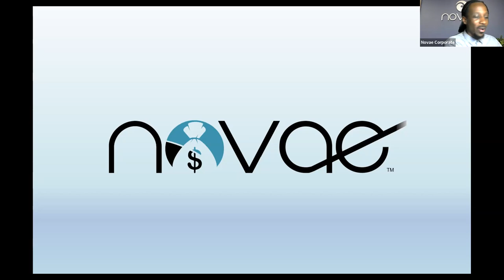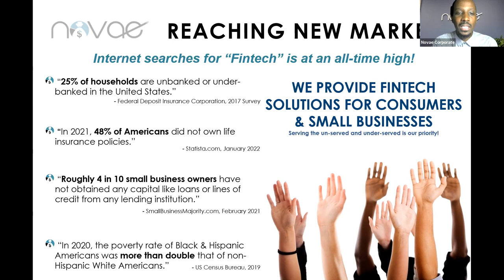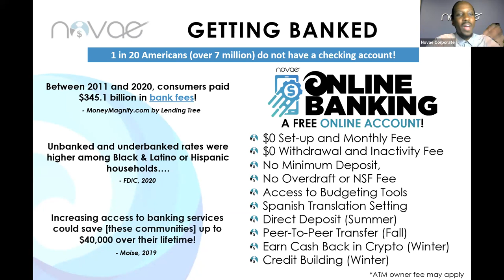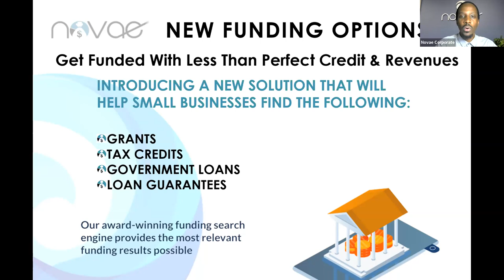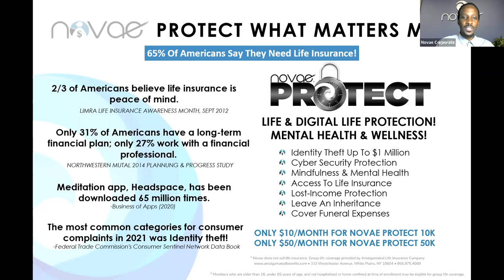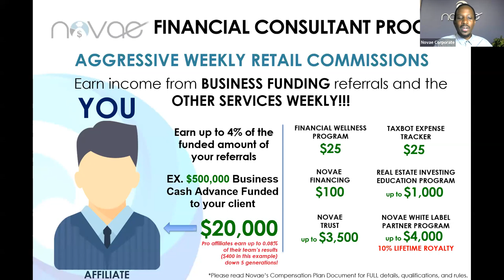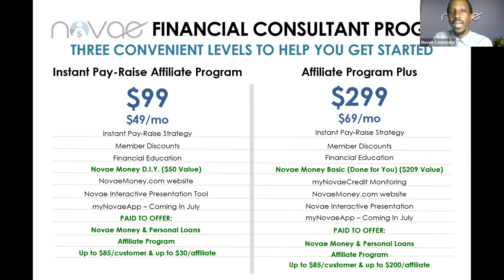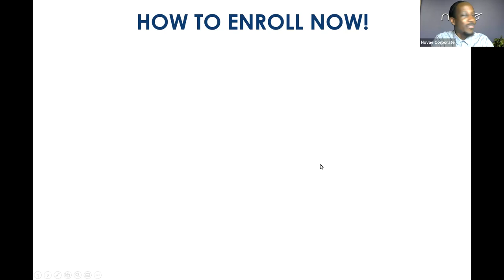Dad of 5 Starts a Business FROM HOME and earns profits in NEW INDUSTRY! Learn HOW!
Standing by,
Jerry Goins